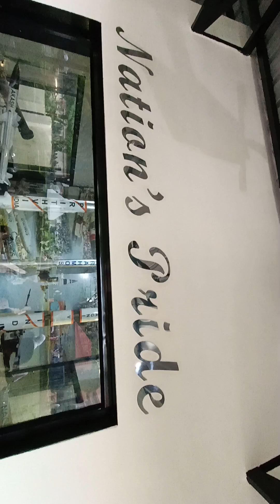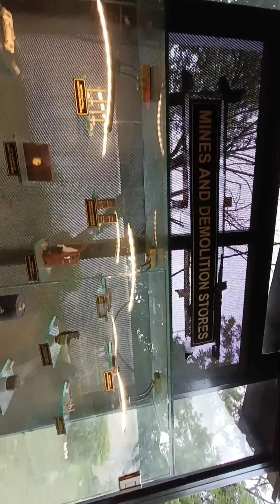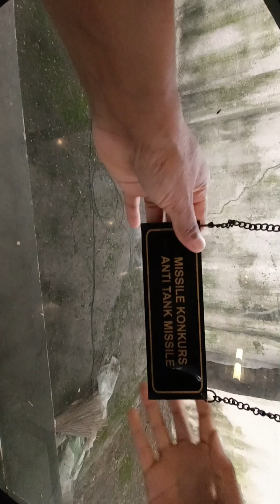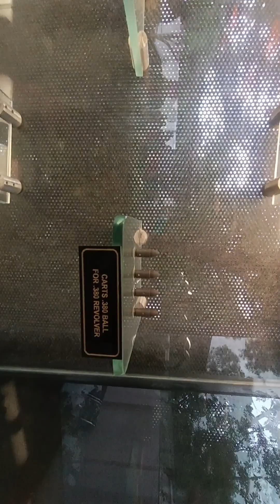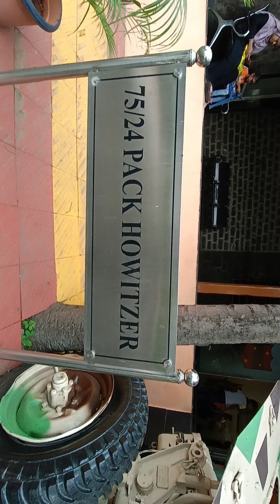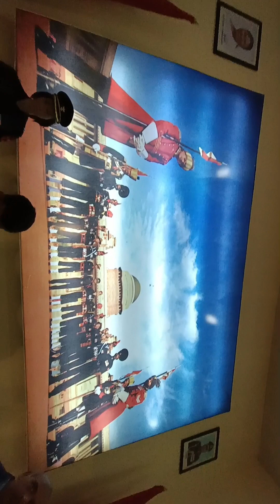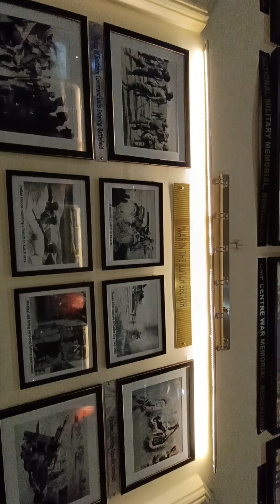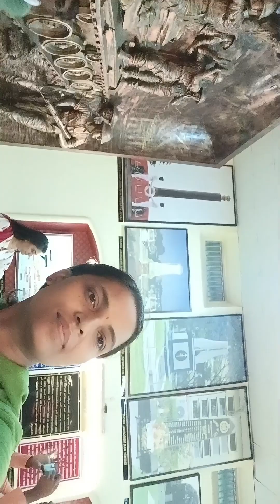Pride Nation's Dekha Mohi Veeru ne🫡❤️🇮🇳🙏